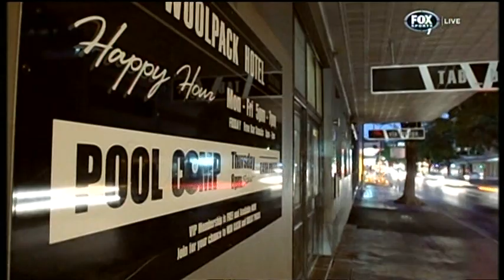Jerome Polenz: Western Sydney Wanderers Profile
Before the semi-final between WSW & Brisbane Fox Sports profiled ex-Alemannia Aachen/Union Berlin/Werder player Jerome Polenz. Polenz was a star recruit for the Western Sydney Wanderers from Germany for the 2012/13 season.